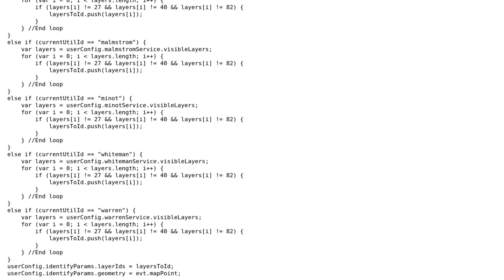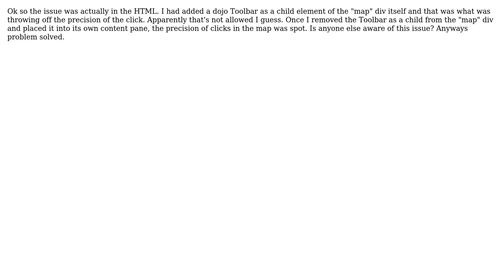GIS: Issue selecting feature for IdentifyTask (Javascript API)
With thanks & praise to God, and with thanks to the many people who have made this project possible! You are responsible for your own actions.